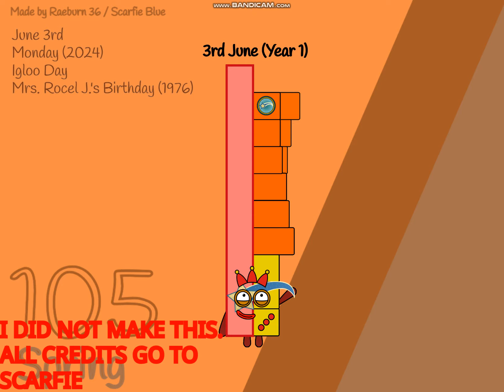SCDB Band 105 [NO LAG]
no random pauses now yay